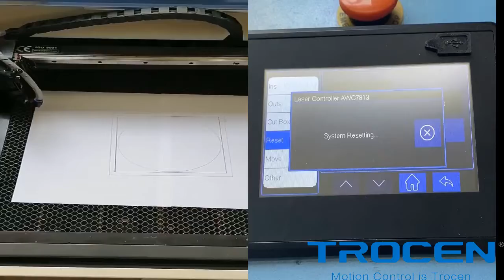Reset each Axis